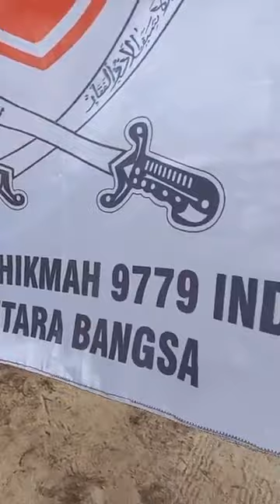Kebersamaan Halal Bihalal Perguruan Alhikmah Aceh